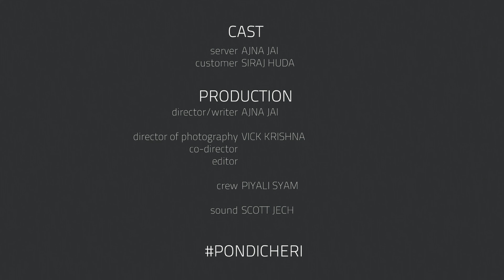Hospitality Episode 8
Hospitality is a web-series (part documentary & part scripted) that tells the life of Ajna Jai running her family's restaurant in Manhattan, New York.